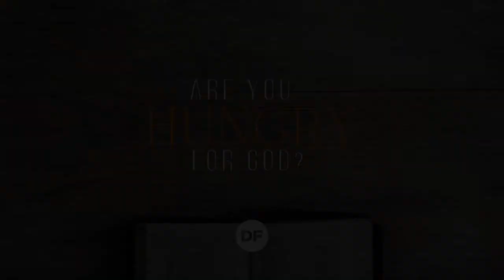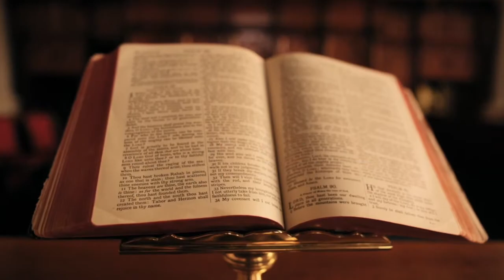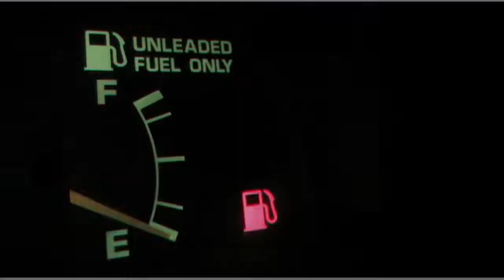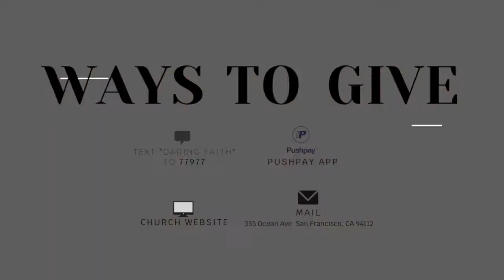Are You Hungry For God?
Spiritual Hunger is a signal that God is setting you up for an encounter with Him.

(Zoom ID: 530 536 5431, Password: 730508)

DONATE BLOOD - Our church is a partner with Red Cross.  We encourage everyone who is able to donate blood to help people in need. You can find out more about blood donation on Red Cross web

DFCC Trivia - Did you know that one of our members has already donated more than 16 gallons?!!

Need prayer? -

daringfaith.cc

Take Action! - Support our ministry